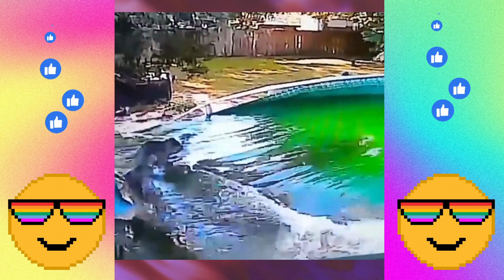Whoops Funny Fails and accidents 2022 Comedy Compilation Viral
Compilation of fails and accidents.